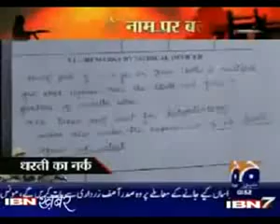Pashtun Taliban rape in Swat valley an 11 year old girl & kill her and her family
Pashtun Taliban in Swat valley rape 11 year old girl & kill her and her family...let´s call that ''Malmastia'' and ''Aughaniat''..as it was always called.